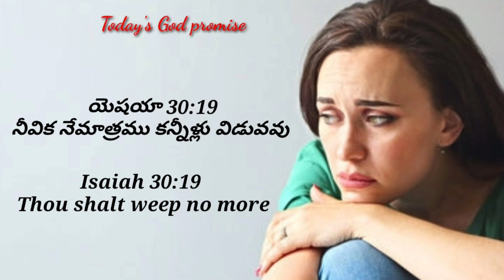Today's God promise & Daily devotion|Today God's promise 9-05-23|Dailybread @CHRIST RESTORES LIFE